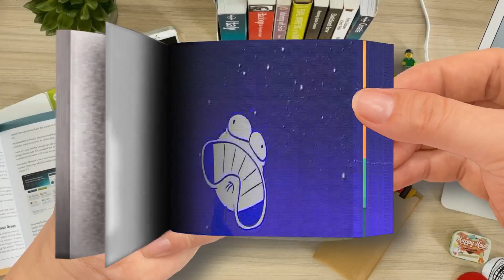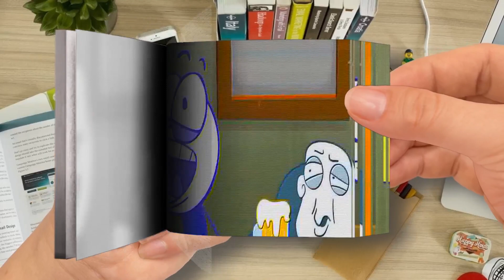Canary Canary Quite Contrary Part 2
【Flip Book】 Canary Canary Quite Contrary-Part 2